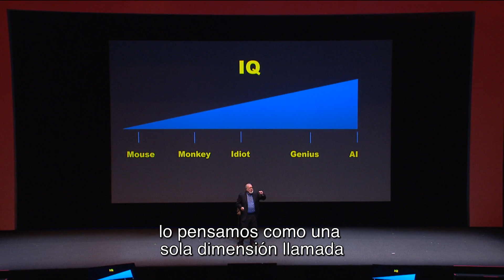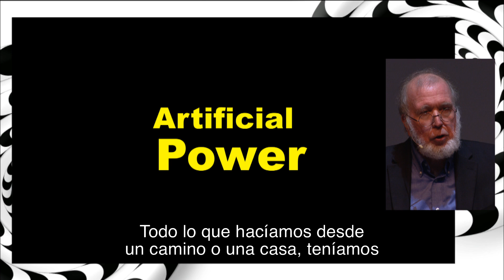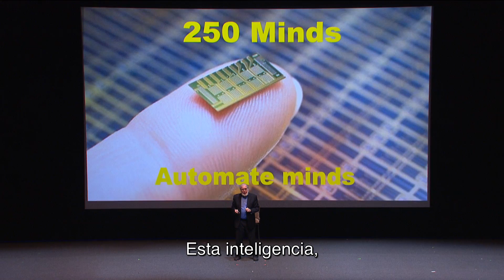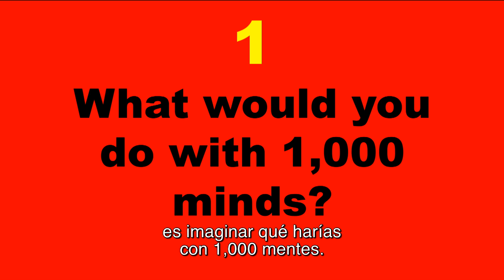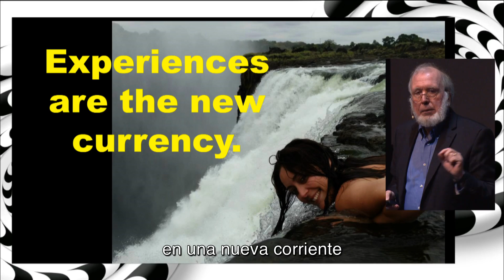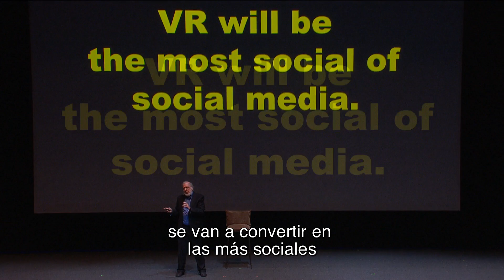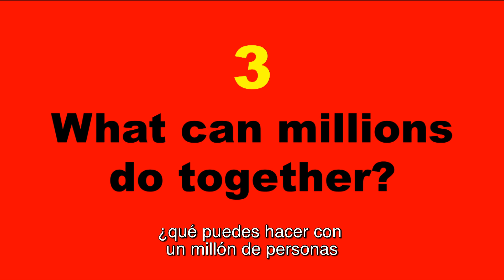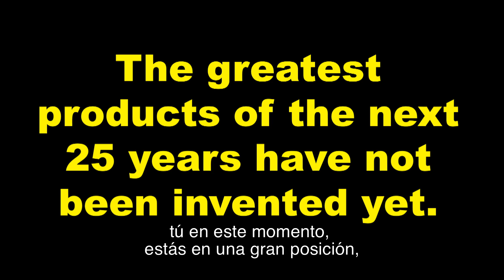The Inevitable Future- Kevin Kelly - CDI 2017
Kevin Kelly, experto en las tendencias de la tecnología, proporciona un amplio panorama de cómo ha ido evolucionando la tecnología desde la Revolución Industrial hasta nuestros días, así como el futuro que nos espera. / Kevin Kelly, expert in technology trends, provides a broad overview of how technology has evolved from the Industrial Revolution to this day and what the future will bring.